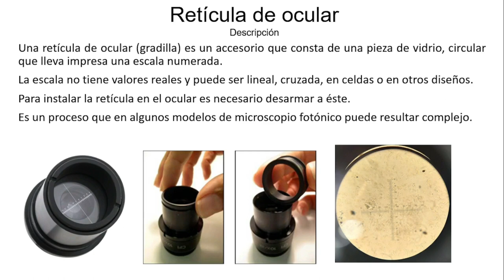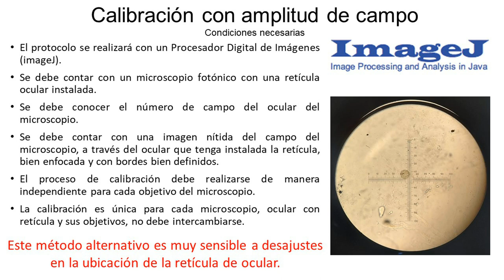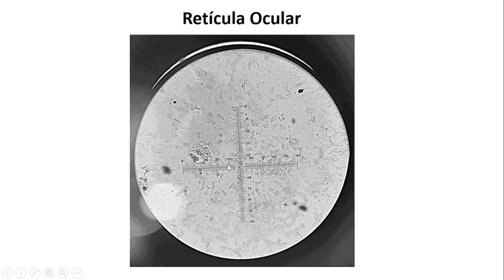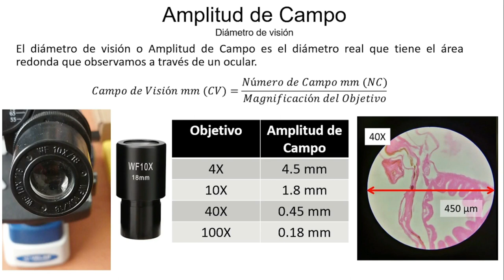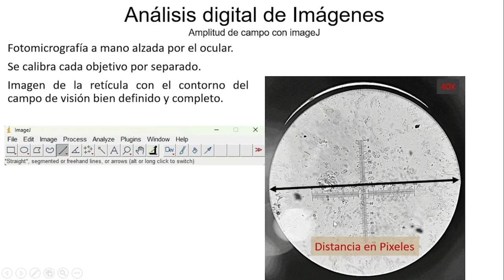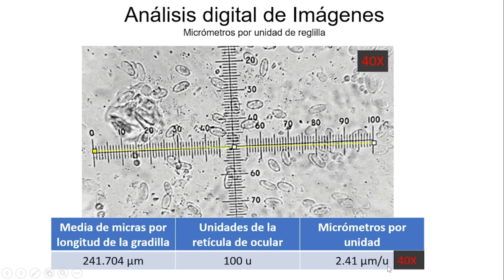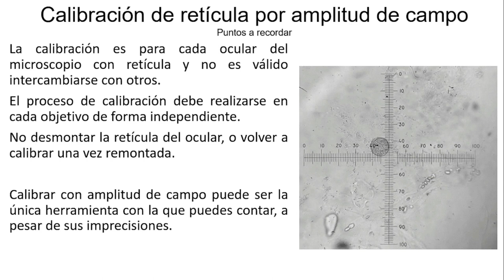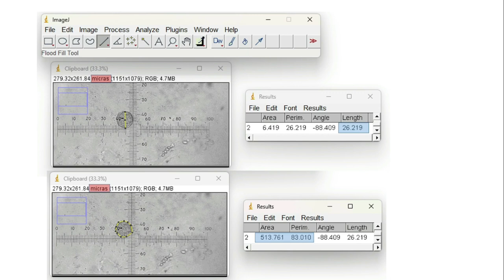Cómo calibrar una retícula de ocular sin usar una reglilla de portaobjeto, usando imageJ - 4-022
En este vídeo se explica cómo realizar el procedimiento de calibración digital de una retícula de ocular cuando no cuentas con una reglilla de portaobjetos y tengas que hacerlo por el uso de la amplitud de campo de tu microscopio a través de procesamiento digital de imágenes. Este protocolo está explicado para el uso en microscopios fotónicos compuestos.

Cuando termines este procedimiento vas a poder estimar medidas de células y tejidos cuando observes con el ocular reticulado de manera directa, sin requerir captura de fotomicrografías ni otro proceso adicional.

Para aprovechar este contenido te recomiendo veas los demás vídeos con las recomendaciones de calibración, enfoque y uso de herramientas de imageJ para análisis digital de imágenes que están aquí en el canal.

Cuando sí cuentes con una reglilla de portaobjetos  o cuando no tengas ni retícula ni reglilla, te dejo otros vídeos para que puedas estimar medidas con fotomicrografías en esos casos específicos.